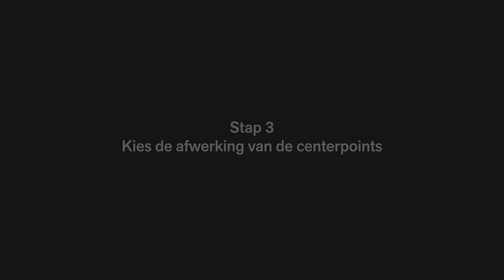Ontdek de Novy Undercover: de onzichtbare inductiekookplaat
Ontdek Novy Undercover: deze baanbrekende inductiekookplaat is volledig geïntegreerd in een Dekton keukenblad, waardoor je direct op het werkblad kunt koken. Strakke esthetiek en ultieme functionaliteit komen samen in één verbluffend design.

Ontstaan uit een samenwerking tussen Novy, toonaangevend in keukenapparatuur, en Cosentino, wereldleider in duurzame oppervlakken, presenteren met trots de Novy Undercover.

Benieuwd hoe Novy Undercover jouw keuken kan transformeren? Bekijk deze video en ontdek de innovatieve mogelijkheden voor jouw moderne keuken.